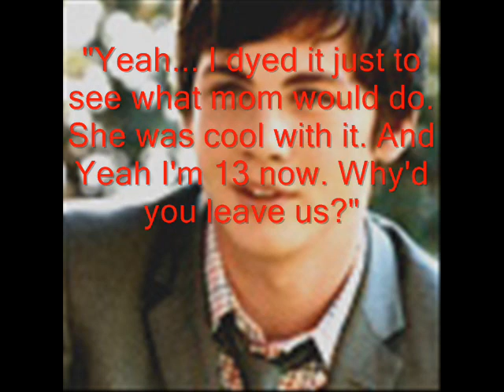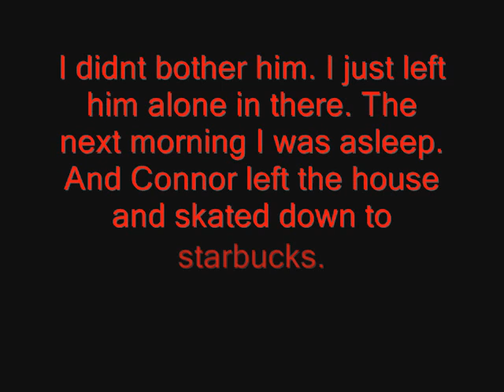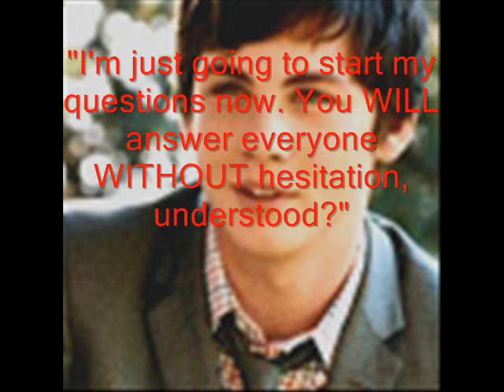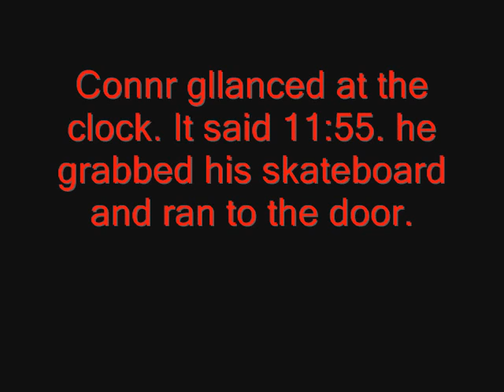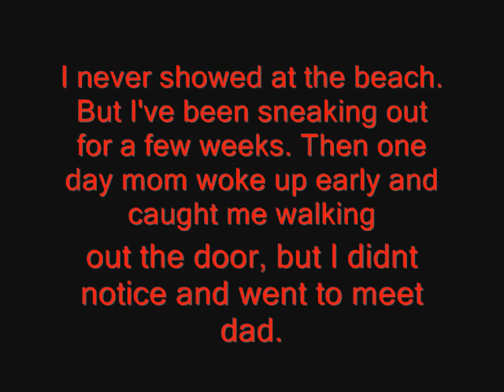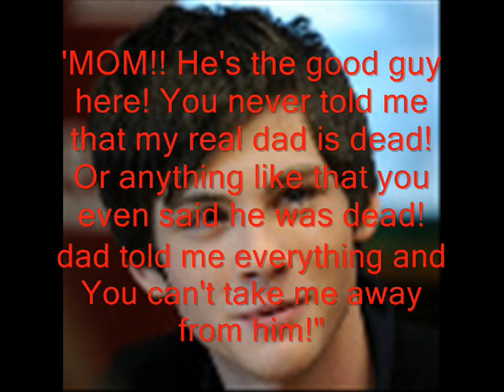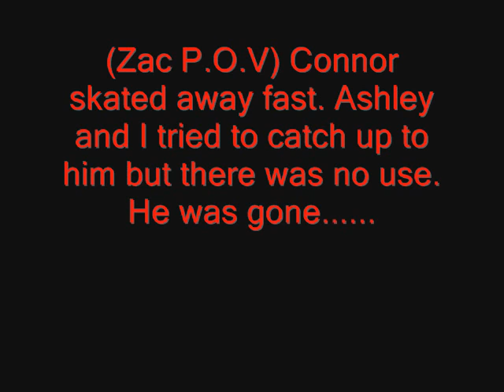Blood 1.19 (Zashley Story)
5+ for the next! 1 MORE EPISODE TIL THE SEASON FINALE!